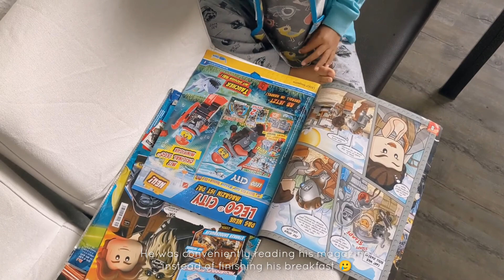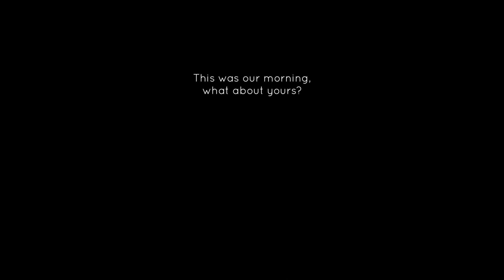Minimalist Morning Routine | silent vlog indonesia germany | A Day in My Life nomadenmami #4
Good morning !
Today is actually Sunday, but I recorded this on Wednesday, hope this counts as our weekdays routine 😄

I pray every morning, that my son would have a happy and joyful day when he's away from me in the kindergarten,
and my husband would have an exciting and smooth day at work.
And for me to be able to greet them with the best version of my self when they go home 🤗

And of course, have a nice day for you too, and stay safe 😊

BGM ♫:
Jeff Kaale - Pancakes